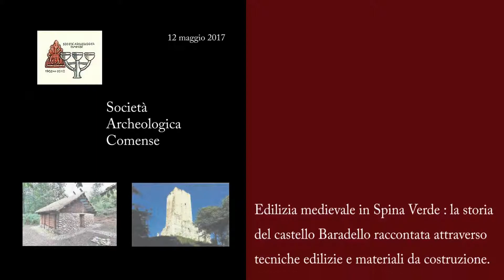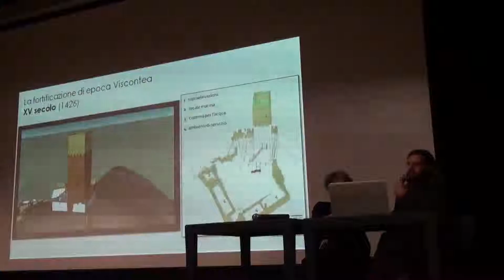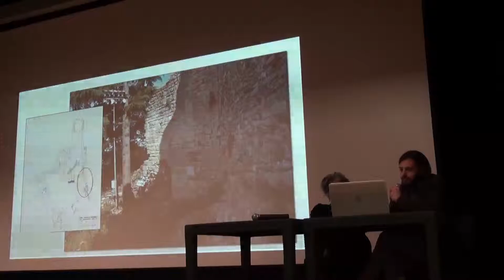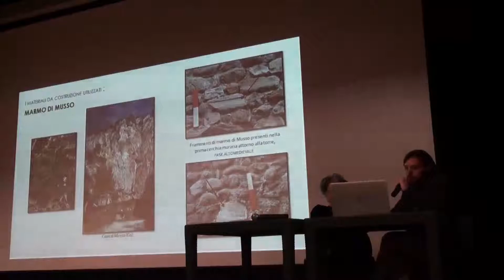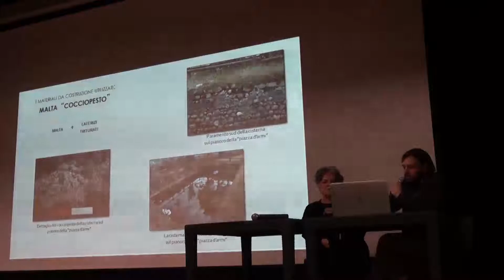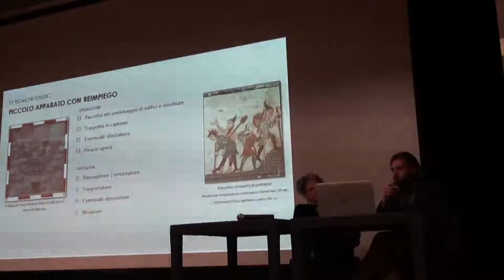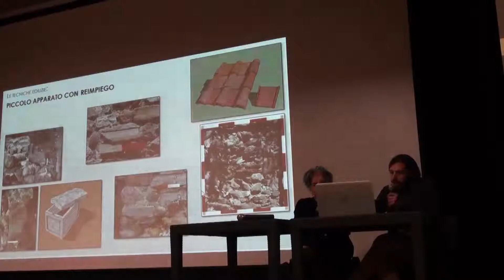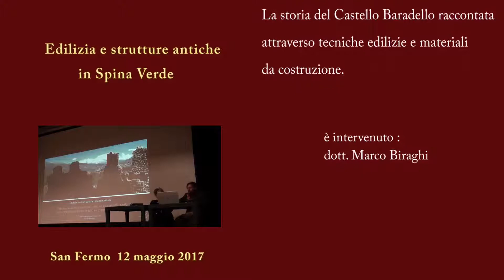La storia del Castello Baradello raccontata attraverso tecniche edilizie e materiali da costruzione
Edilizia medievale in Spina Verde: la storia del Castello Baradello raccontata attraverso tecniche edilizie e materiali da costruzione.
Intervento del dott. Marco Biraghi nell’ambito dell’incontro su : “Edilizia e strutture antiche in Spina Verde” organizzato dalla Società Archeologica Comense e tenuto venerdì 12 maggio 2017 presso il Centro Polifunzionale di via Lancini a San Fermo della Battaglia (CO).
Coordinate gradi decimali :
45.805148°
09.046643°